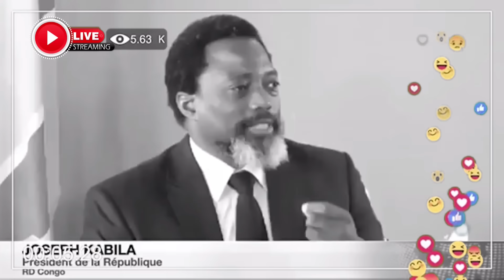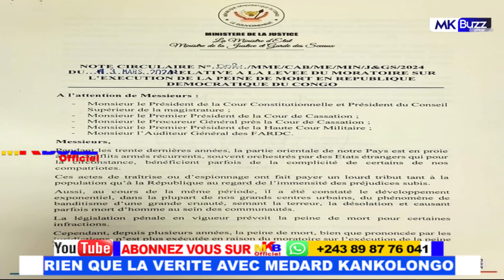SCANDALE AU PALAIS DU PEUPLE ENCORE VITAL KAMARHE